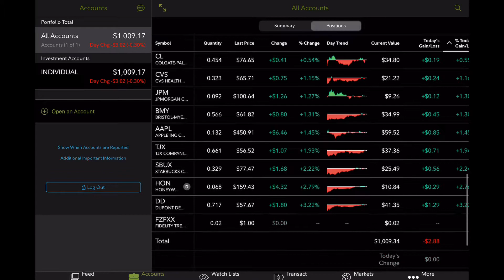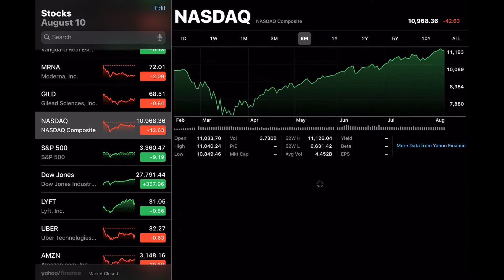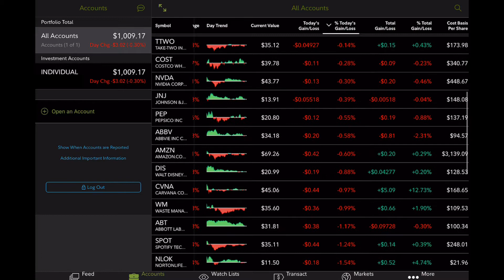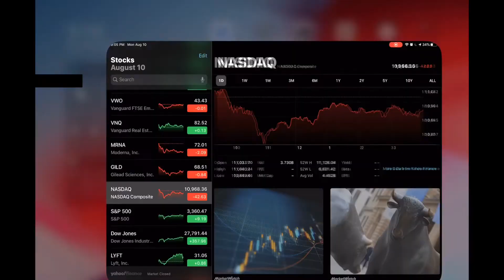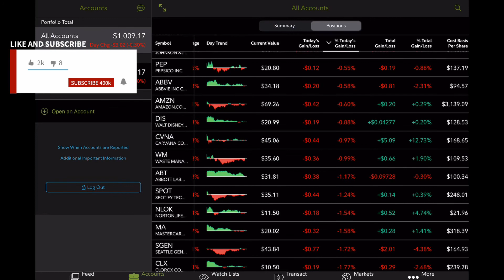How to invest in the stock market amid Corona Virus COVID-19. (Update of Portfolio)?